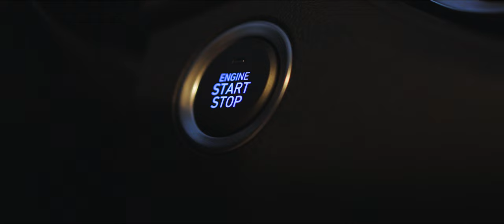Hyundai i30 Fastback | Cinematic Highlights | 4K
2022 Hyundai i30 Fastback 1.5T-GDI